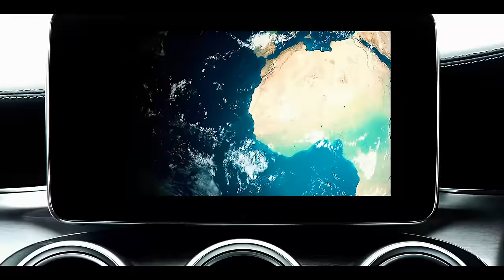SHAZZA - Jackie, Jackie 2022 (official video)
Mamy dla Was gorącą premierę .Shazza na swoje artystyczne 30 -lecie  prezentuje  najnowszy teledysk do piosenki '' Jackie Jackie''
Jak wiadomo nie od dziś ,praca jest najlepszym lekarstwem na wszystko więc życzymy Magdzie wielu koncertów i spotkań z publicznością  oraz kolejnych nowych nagrań i klipów najlepiej jeszcze w tym jubileuszowym roku.

muzyka i słowa -Tomasz Samborski, Shazza
aranżacja - Emil Jeleń
producent -Shazza ,Tomasz Samborski
producent wykonawczy ,reżyseria ,zdjęcia ,montaż  -Dawid Andrzejewski